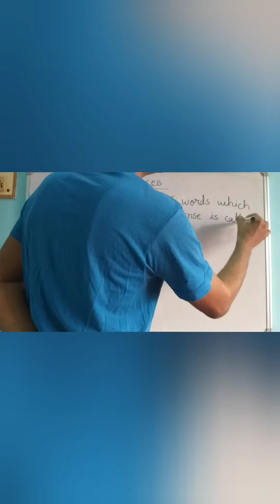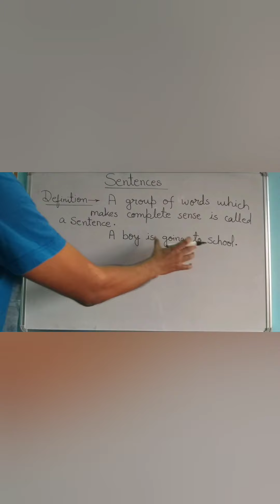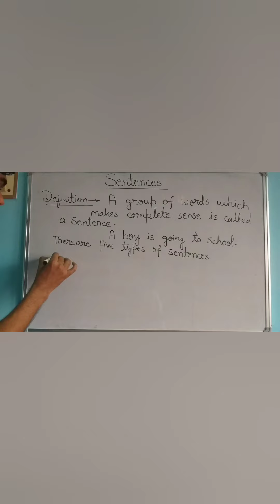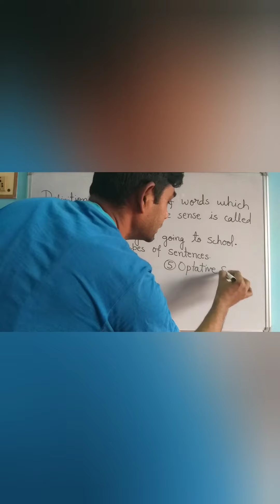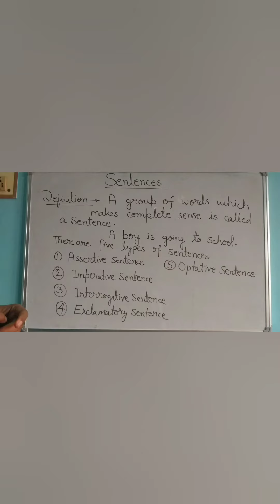Lect-6 Introduction to Sentences#classification of sentences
Lecture-6  Explains Introduction to Sentences
Definition of sentences#classification of sentences#assertive sentence#imperative sentence#interrogative sentence#exclamatory sentence#optative sentence#use of please#use of questions